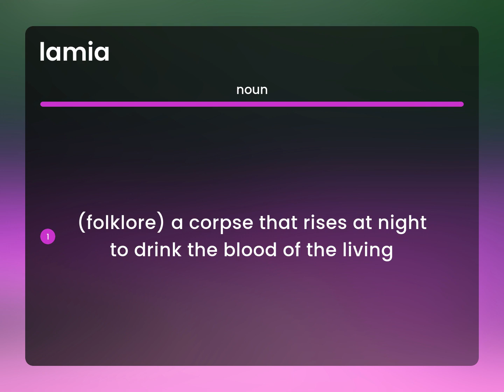Lamia — meaning of LAMIA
LAMIA in the dictionary

Susan Miller (2023, June 3.) What is Lamia?